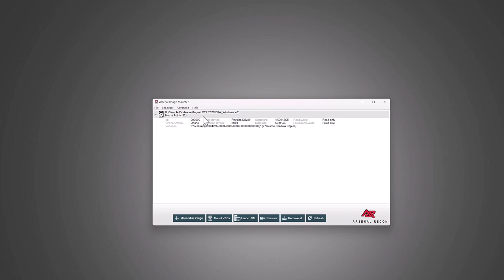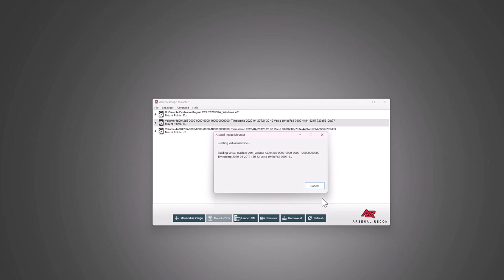Arsenal Image Mounter - VSC Launched into VM from Forensic Image Mounted Read Only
Demonstrating AIM v3.11.279 launching a Volume Shadow Copy into a virtual machine (with DPAPI bypass) from a disk image mounted read only, using one of Arsenal Image Mounter's new VSC mount methods.